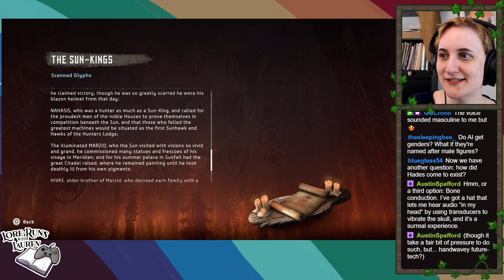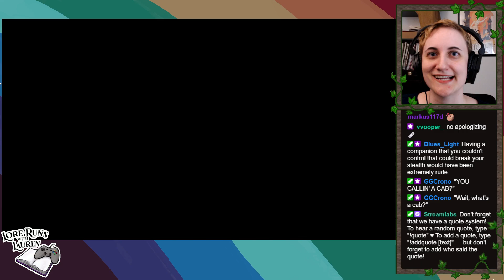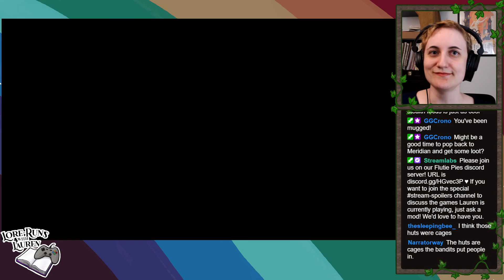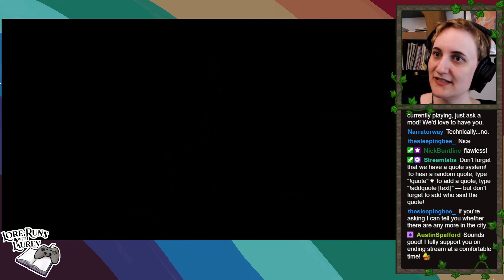Lauren plays Horizon Zero Dawn #24: Bandit camps, Rost's grave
Sorry, I exported this and then I never put the timestamps so it's been sitting unlisted and otherwise ready to go for a week and a half. I'm so sorry! But basically I went out of town and then I got sick (possibly COVID) and I'm only just now awake enough to work on this. Anyway, the first 30+ minutes are analysis and speculation, but I tried to add some timestamps if you want to watch that. I think some of it's pretty interesting stuff!

So, the most emotionally powerful stuff in a while here is Rost's grave, as Aloy talks through what's happened to her and what she thinks about it. I feel like I should have done this a long time ago? But it doesn't feel too late. I suspect I'll be back from now on, every time a major plot point happens, just to see how Aloy explains it to Rost. It's a really great insight into her as a person, and it also gets me really emotional. I'm curious about that plane, and wondering what else will come together about the Embrace. Also, I will try not to go all-stealth with bandit camps if there are any left, since I feel like 30 minutes on a bandit camp is maybe too much? I don't know!

With the Behemoth (yes, I saw it; no, I didn't fight it), apparently people tend to think it's a rhino, but I liked thinking of it as a piggy. Either way, it's an animal on the "don't mess with me" list.

0:00 Starting off...
0:36 Why I like to "minigolf"
4:25 Lauren's thoughts on Maker's End
10:00 ✨SYMBOLISM✨ (please forgive me)
13:25 The coffee battle & response to reception's concerns
17:13 Let's look at those datapoints again
18:29 I'm soooooo confident about my "Cradle of Life" pet theory
20:55 Timing re: Aloy's birth, the Derangement, etc.
24:28 SPECULATION: Putting it all together (with HADES)
30:56 Something something symbolism corruption
32:24 Symbolism? Not my fault! Character names...
33:40 Leveling up
34:14 So what do we do now?
35:56 I believe they would blow up Meridian
38:24 Recontextualizing all those tanks
43:51 First glance at BEHEMOTH (new machine)
54:36 I've been thinking of making a "best of" condensed HZD video?
55:33 Nil, finally!
56:33 Bandit Camp: Shattered Kiln (scoping it out)
59:40 Shooting the bad guys
1:04:24 Their AI is smarter this time around
1:07:50 I have the high ground
1:11:10 Trying to be more aggressive
1:14:33 Another takedown
1:16:42 What WAS this place, anyway?
1:17:50 Pushed some lady off the edge...
1:19:44 Up-close fighting
1:21:50 Taking out a few more enemies
1:25:05 The final few bandits!
1:27:10 BANDIT CAMP OVER!
1:31:01 Why is it called Shattered Kiln?
1:38:54 Talking to Nil
1:43:16 Conversation over; leveling up
1:47:04 New things on the map in Nora land
1:51:39 Back home
1:52:37 CUTSCENE: Talking to Rost's grave
1:56:49 Lauren's feelings about all this
2:01:10 Finding a new path out of home
2:03:20 Metal Flower - Mark I (B)
2:08:05 Fighting some Watchers
2:14:14 Overriding a Scrapper & having a battle
2:19:39 Trying to make sense of this airplane
2:25:55 Machine vs plane
2:28:44 Those leggies that are the Metal Devil
2:29:50 Let's go investigate Mother's Watch
2:31:46 INVISIBLE WALL, THEY'RE WISE TO ME
2:34:50 Bandit camp: Two-Teeth (no stealth!)
2:38:46 Victory!
2:40:48 DATAPOINT: "Robar is coming!"
2:42:15 The "robot uprising" was a red herring, maybe?
2:47:07 More talk about the robot uprising
2:49:44 Robot battle (Watchers, then Sawtooth)
2:52:04 Setting the glitched Sawtooth on fire
2:53:33 Metal Flower - Mark I (F)
2:56:49 Back east to find another Metal Flower
2:59:55 Let's fight another (corrupted) Sawtooth
3:01:40 Victory! Oof. That was hard.
3:02:30 Metal Flower - Mark I (G)